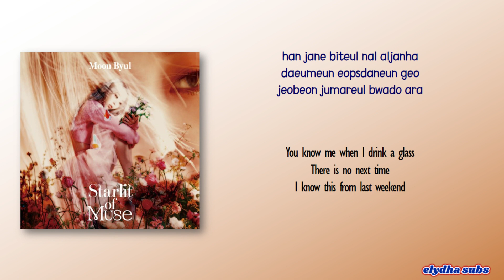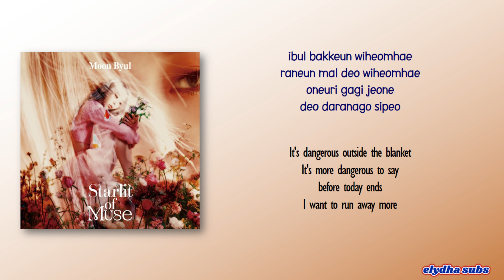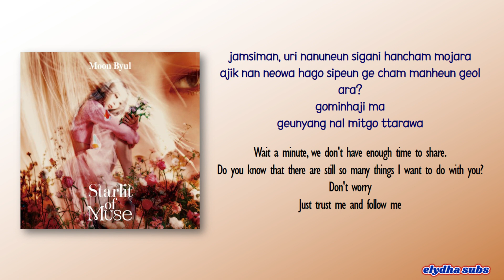Moon Byul – Nolto (Feat. Hanhae) [Rom|Eng Lyric]